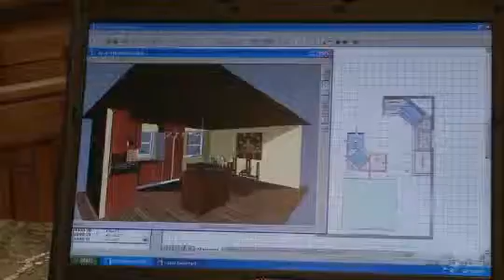Brindisi Builders: The Design Process